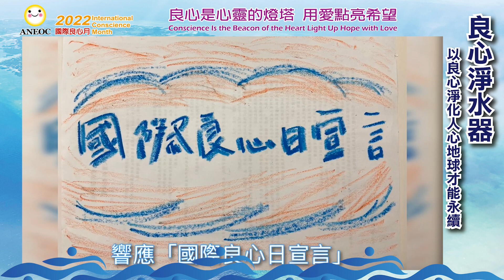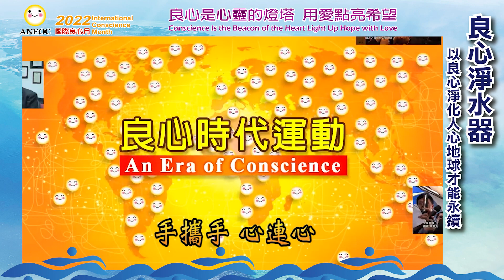以良心淨化人心 地球才能永續 ▏響應聯合國【國際良心日】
因世界動亂不安，盼疫情，戰爭不在。用愛與良心促進和平文化，此以良心淨化人心 地球才能永續